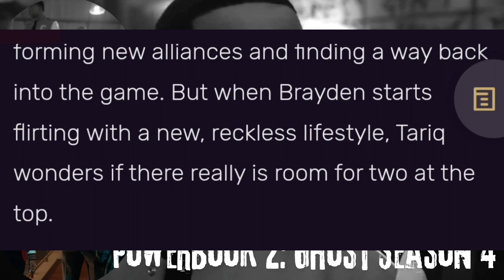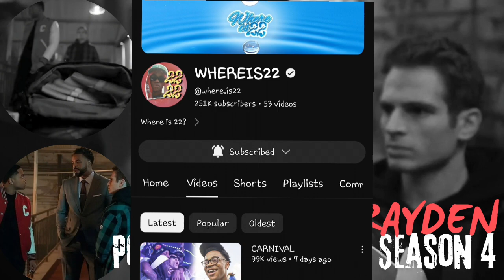POWERBOOK 2: GHOST SEASON 4 | TARIQ & BRAYDEN DECRIPTION & PREDICTIONS !!!